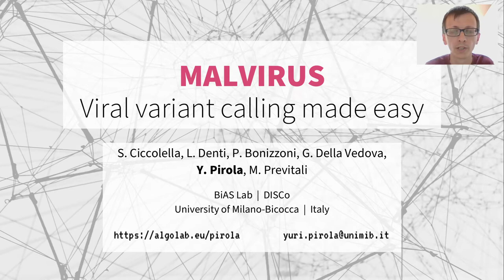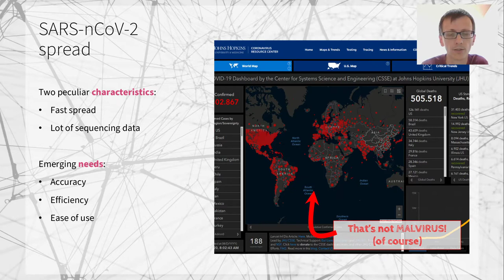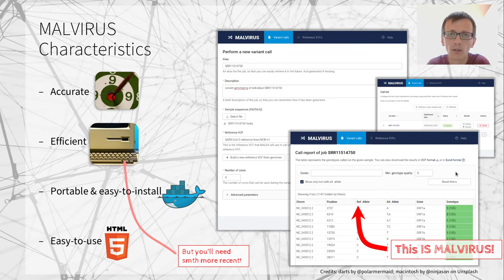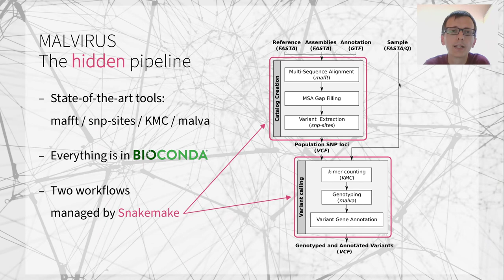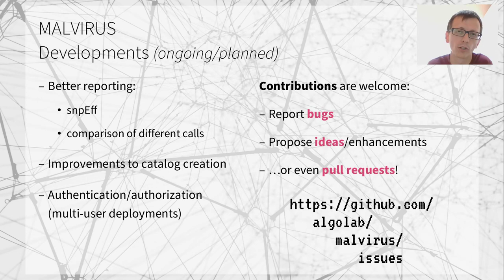BCC2020 COVID 19 Yuri Pirola MALVIRUS viral variant calling made easy